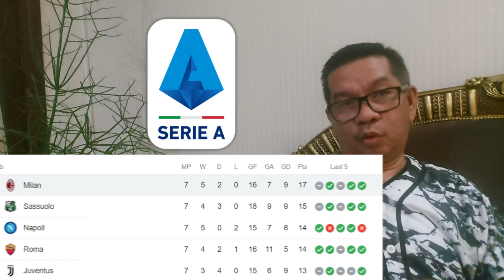AC MILAN DALAM BAHAYA !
Persaingan ketat di puncak klasemen Serie A menjadi ujian terberat bagi AC Milan yang di dekati dengan Napoli, Sassuolo, Roma dan Juve. Bertandang ke Napoli merupakan laga krusial tanpa di dampingi oleh Pioli. Mampukah AC Milan berjaya?

Salam Bung Ropan.